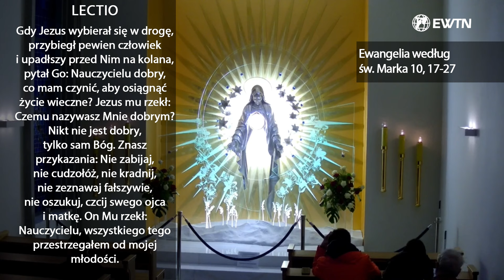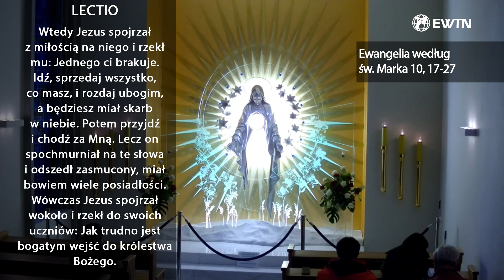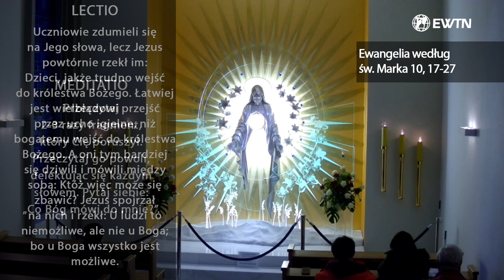EWTN Polska | Lectio divina (27.05.2024)